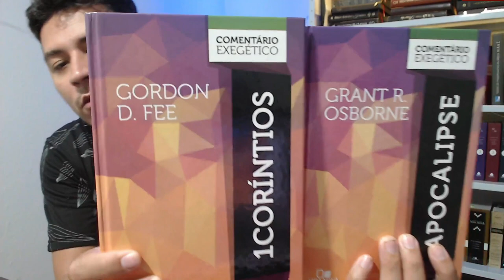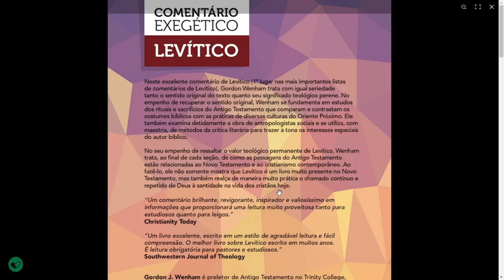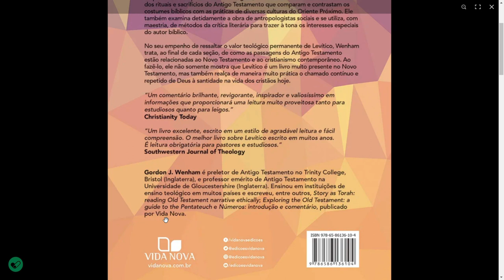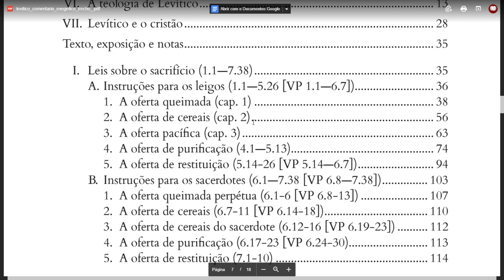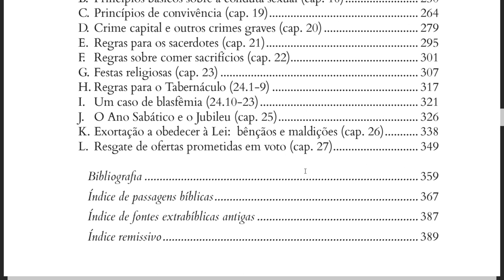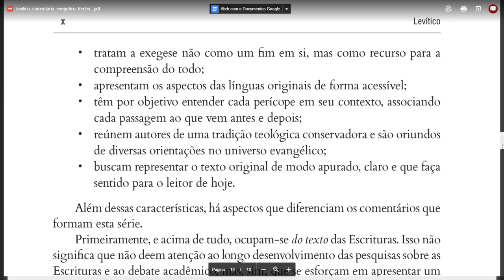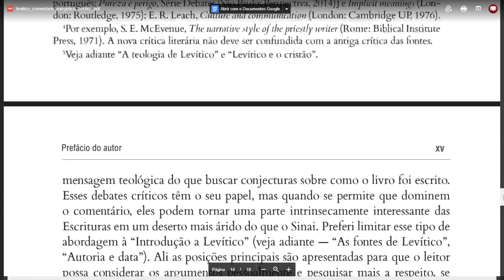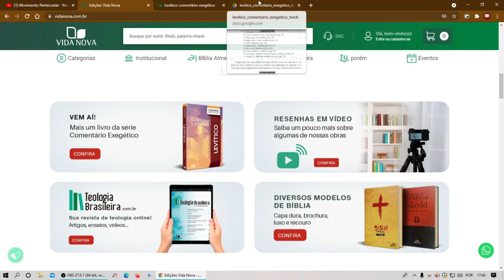Livro Levítico Comentário Exegético - Gordon J. Wenham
COMPRE seus volumes do comentário exegético VIDA NOVA  AQUI
1º Cpríntios
1º Pedro
Colossenses e Filemom
ENVIO IMEDIATO!

Neste excelente comentário de Levítico (1º lugar nas mais importantes listas de comentários de Levítico), Gordon Wenham trata com igual seriedade tanto o sentido original do texto quanto seu significado teológico perene. No empenho de recuperar o sentido original, Wenham se fundamenta em estudos dos rituais e sacrifícios do Antigo Testamento que comparam e contrastam os costumes bíblicos com as práticas de diversas culturas do Oriente Próximo. Ele também examina detidamente a obra de antropologistas sociais e se utiliza, com maestria, de métodos da crítica literária para trazer à tona os interesses especiais do autor bíblico.